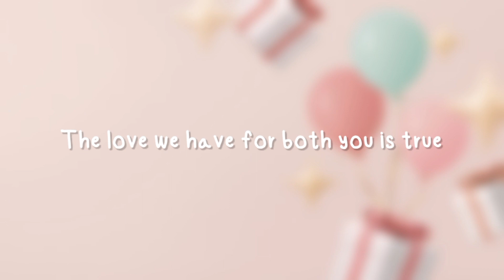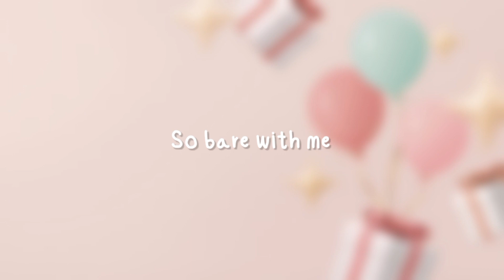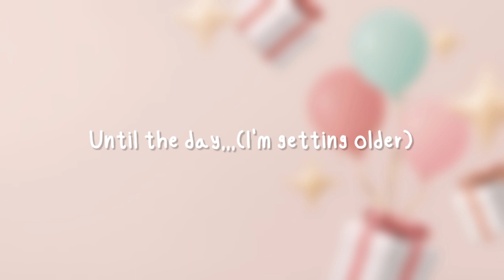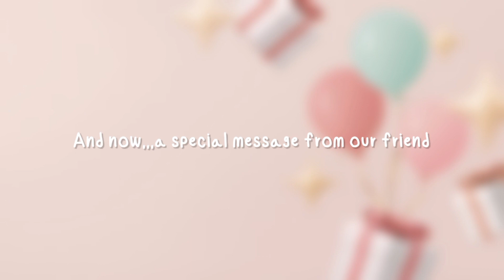19th September By OreWaNeko (Lyrics Video)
Happy Birthday To You Two 💕✨

I'm sorry for not uploading recently...
I was busy doing something...

I'm working on an EP
which is not yet to be done
and only one song has been done

I HOPE UR GUYS PATIENTLY WAIT FOR 🙏🏻

AND ENJOY THIS SONG THAT I MADE FOR
MY TWO LOVELY NIECE (not my real niece)
KAWAWIIII FRIENDOOOOO💕💕💕

HAPI BAFUDAY 🎂🎂🎉✨